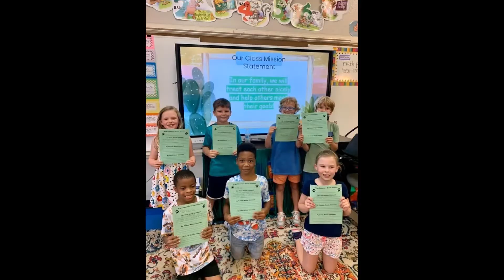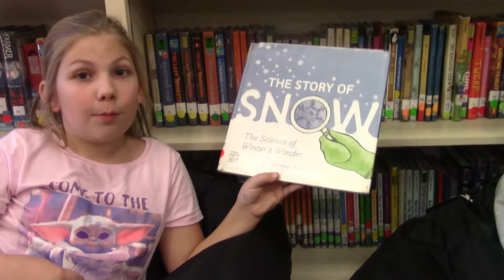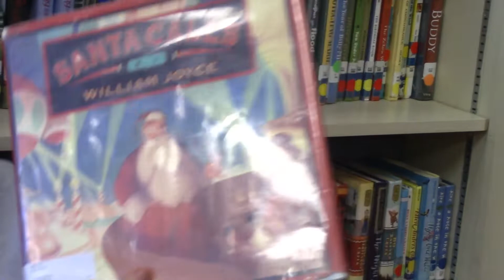December 6 - Daily Bark